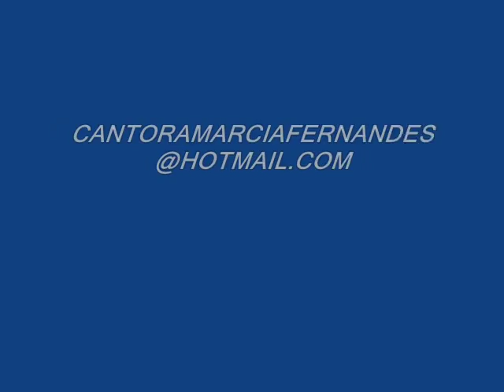O SILÊNCIO DE DEUS CANTORA MÁRCIA FERNANDES.wmv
música do álbum ADORAÇÃO,CANTORA MARCIA FERNANDES
"O SILÊNCIO DE DEUS"
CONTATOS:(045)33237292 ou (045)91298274